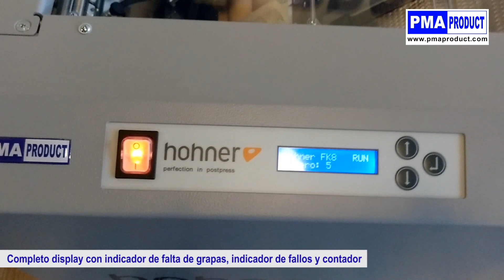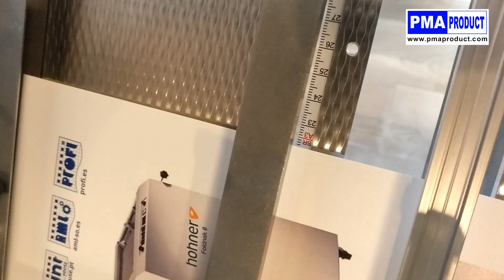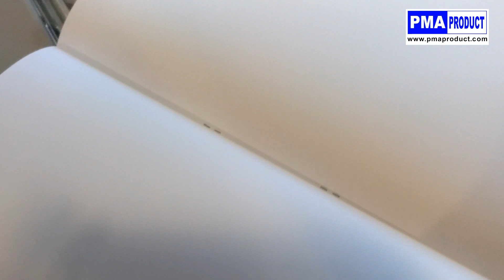👍 Grapadora plegadora SEMIAUTOMÁTICA PROFESIONAL Hohner Foldnak 8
Si desea conocer el precio e información técnica detallada del producto, visítenos en nuestra web 🌐

Equipo profesional de grapado y plegado, con capacidad de grapado hasta 25 hojas de 80 gr. y la posibilidad de incorporar diferentes módulos. Formato máximo de papel para revista SRA3, formato mínimo 105 x 210 mm. Velocidad máxima de 2000 revistas/hora.